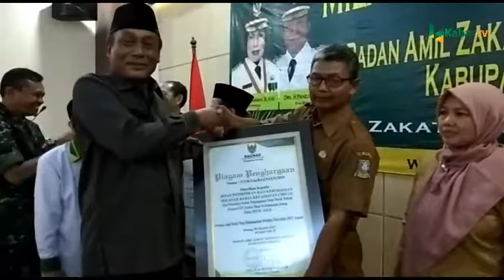ZAKAT BARU EFEKTIF DI KALANGAN ASN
Zakat Baru Efektif
di Kalangan ASN

SERANG, (KB).-

Wakil Bupati Serang Pandji Tirtayasa meminta agar Badan Amil Zakat Nasional (Baznas) Kabupaten Serang menggarap optimal zakat seluruh masyarakat Kabupaten Serang.

Hal itu dikarenakan sampai saat ini pengumpulan zakat yang efektif baru dari kalangan Aparatur Sipil Negara (ASN).

Hadir pada peringatan milad ke-19 Baznas Kabupaten Serang tersebut Ketua Baznas Provinsi Banten Suparman Usman, Ketua Unit Pengumpul Zakat (UPZ) se Kabupaten Serang, para camat, Direktur PT Fajar Pikiran Rakyat Rachmat Ginandjar, Pimpinan Bank Bjb Cabang Banten, pimpinan Bank Bjb Syariah, Pimpinan BSM, Pimpinan Bank Muamalat, pimpinan Bank BNI Syariah, Pimpinan Bank BRI Cabang Serang, Ketua MUI Kabupaten dan Kota Serang serta pimpinan ormas islam se Kabupaten Serang.